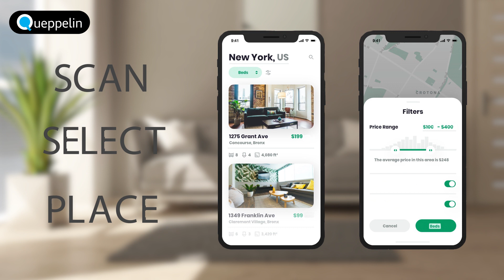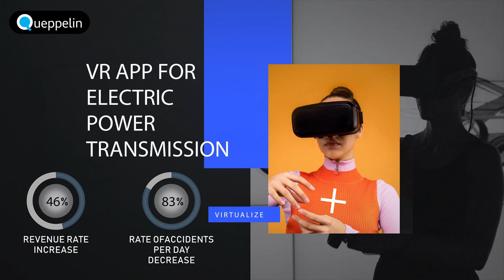Augmented Reality Furniture Retail Platform by Queppelin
Welcome to the world of experiential buying.

How amazing would it be when your customer can see how a couch looks in their room before buying! And that too without having to visit your furniture store at all.

Introducing the new Augmented Reality platform by Queppelin.

Easily convert your furniture ecommerce mobile app into a wonderland. With this, your customer has to just scan, select & place to try and buy. No more disappointing purchases or incorrect sizes. Pure comfort and pleasure... Simply... magic!

Queppelin has been recognized as a top Augmented Reality platform provider by Clutch which is a global ranking authority.

We have also been showcased by Oracle to Mobile World Congress, Barcelona and won the prestigious Red Herring Award for innovative technology providers.

Our Augmented Reality and Virtual Reality platforms are used across continents for selling directly to customers and training industrial workforce.